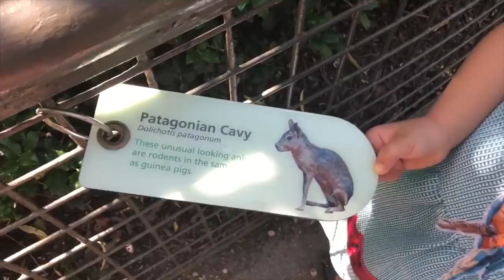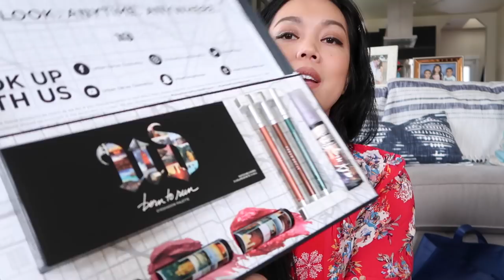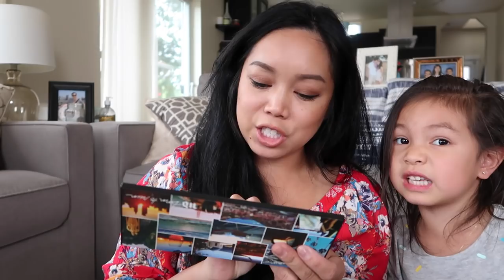WHAT IN THE WORLD IS THAT?! - ItsJudysLife Vlogs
Keira and Mel explore Central Park in New York, JB, Miya, and I search for dress shoes, and JB makes her own "cooking" video! Don't forget to "thumbs up" if you enjoy the vlogs!

Judy's Links

Benji's Links

Vlog Camera We Use:

Blendtec Blender